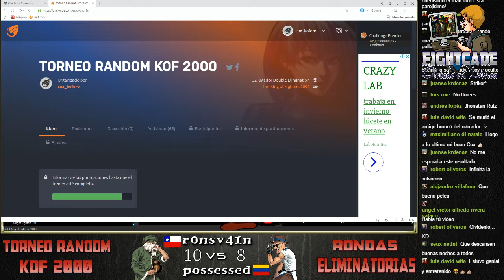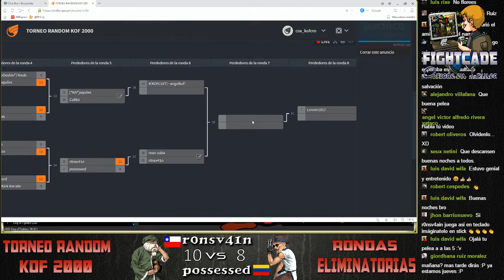TORNEO KOF 2000 r0nsv41n VS possessed FIGHTCADE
TORNEO RANDOM KOF 2000 RONDAS ELIMINATORIAS BRACKET 2 COINS

Ronda eliminatoria r0nsv41n de Chile versus possessed de Colombia.

Acompáñanos en los strems en vivo por facebook desde la pagina FIGHTCADE ARCADE EN LINEA